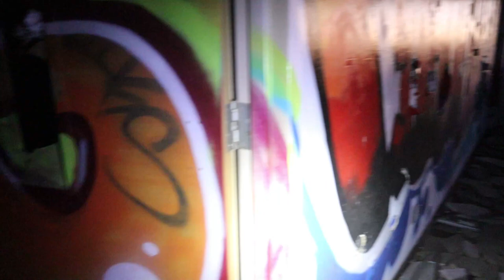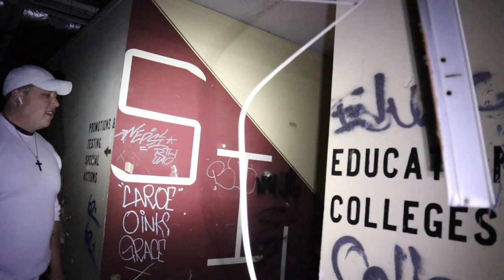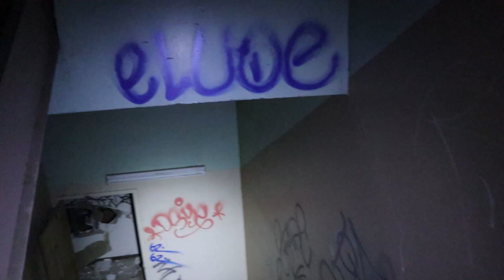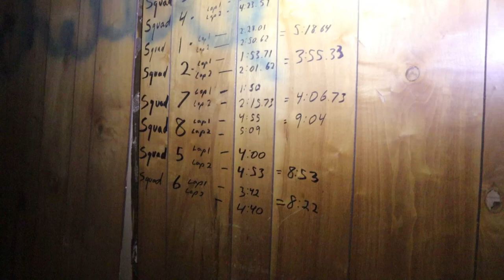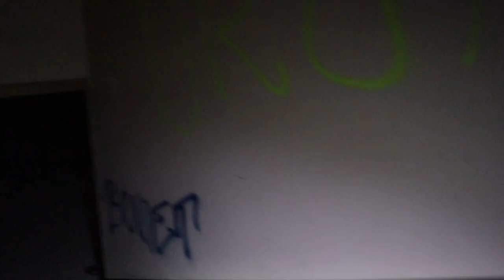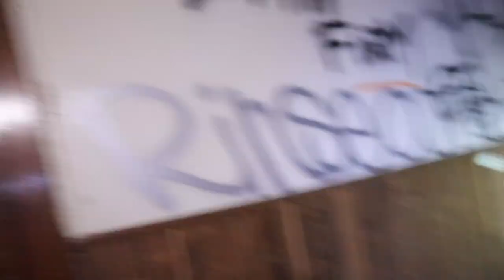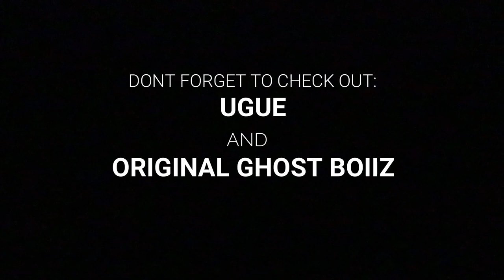{HAUNTED AND SCARED LIKE NEVER BEFORE}CAMP GEORGE PART 2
Part 2 at Camp George Airforce Base. The best is saved for the last! I can't tell you how scared I was...